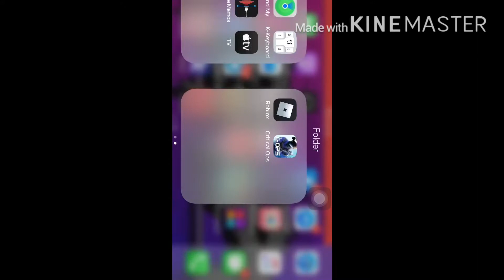New content critical ops